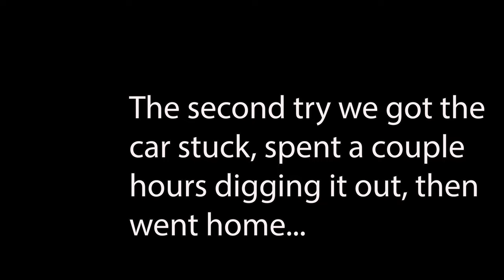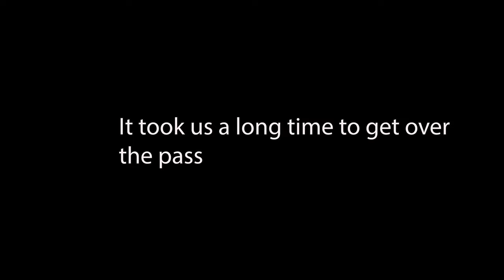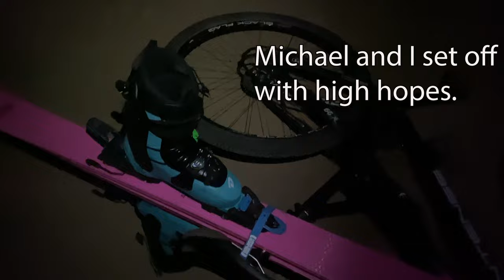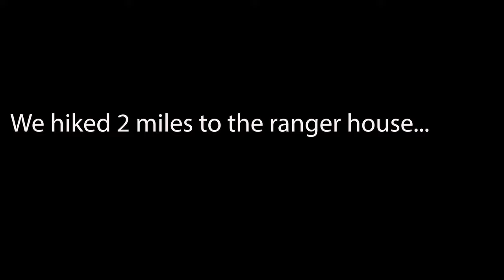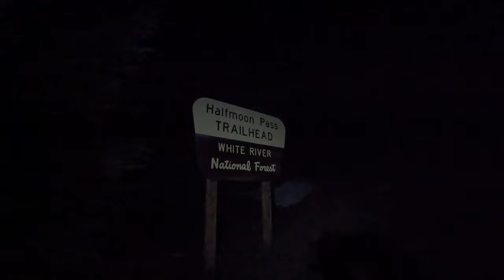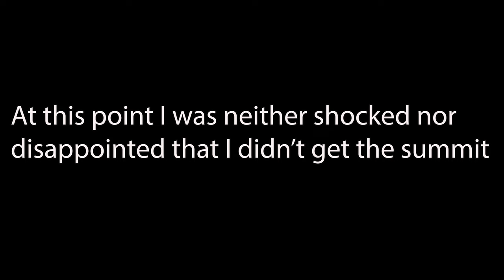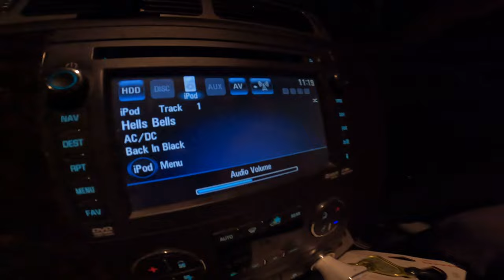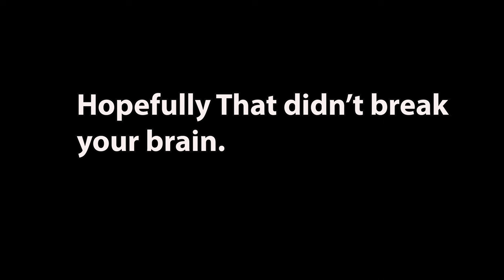Conquering The Cross - Four Years, Five Attempts to Ski Holy Cross Couloir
This video attempts to synthesize 4 years of footage into a coherent narrative of my struggles to ski holy cross couloir. The older clips/intro are narrated which I haven't done before.

"It is not the mountains we conquer, but ourselves"
-Edmund Hillary

Her Mountain art is amazing, I enjoy commissioning paintings following big missions or backpacking trips. It’s a great way to remember.